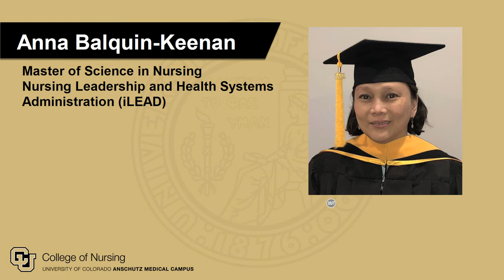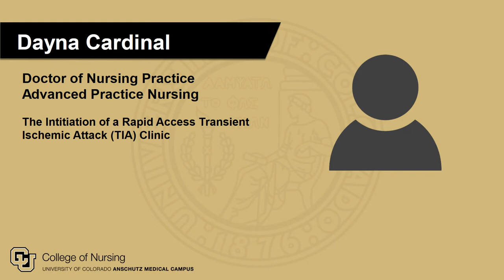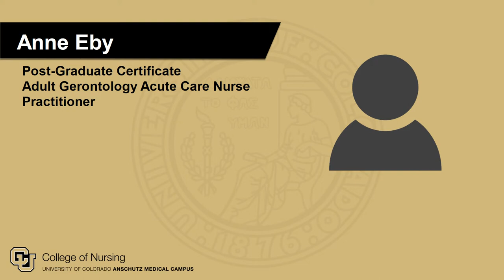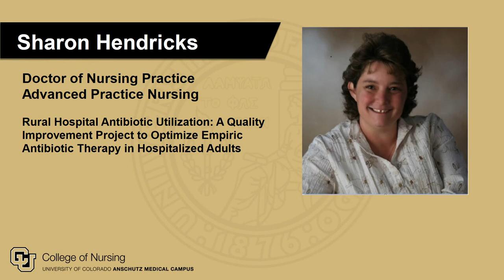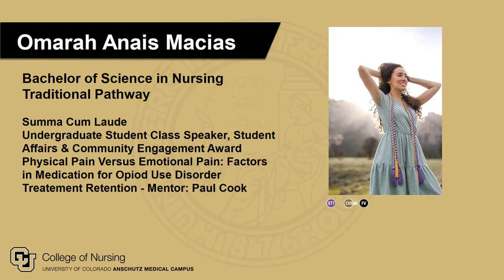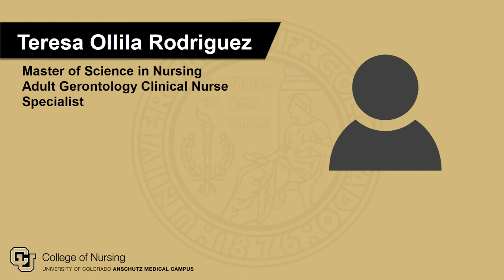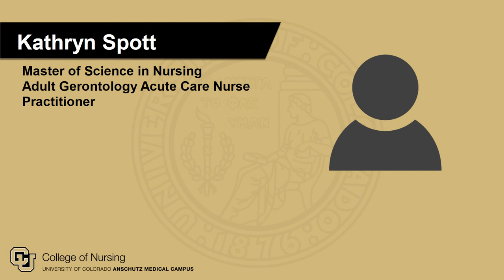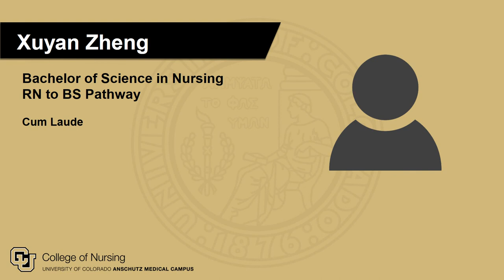CU Anschutz College of Nursing Spring Commencement 2021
Presentation of CU College of Nursing Graduates for the 2021 Spring Commencement